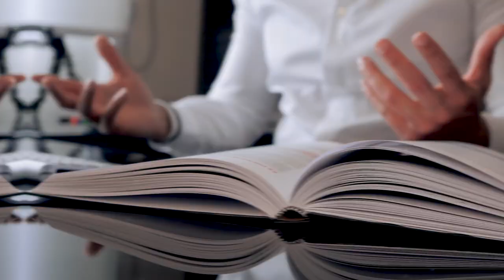UM RECADO CRUCIAL PARA TODOS QUE QUEREM CRESCER A SUA EMPRESA